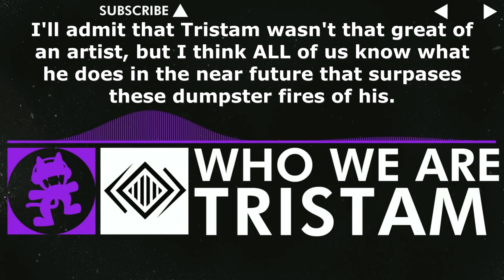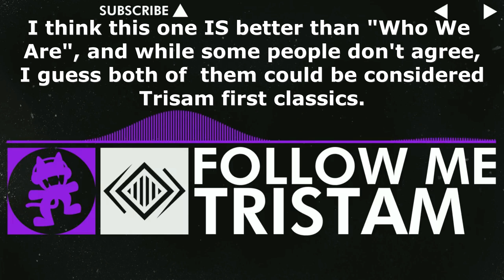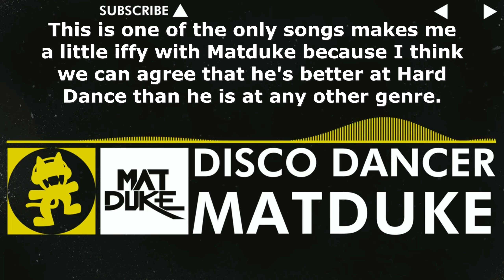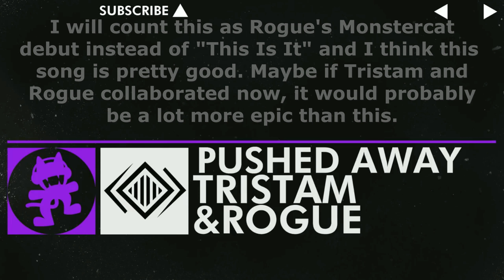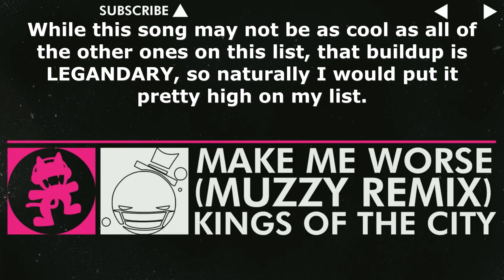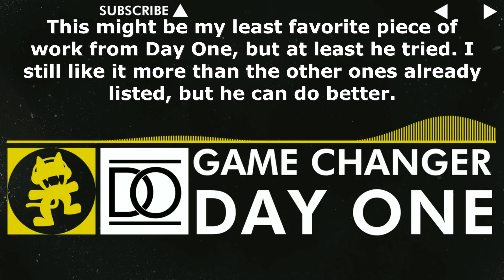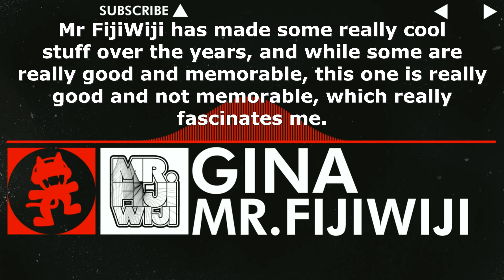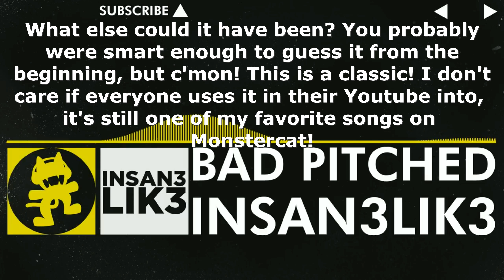Ranking Monstercat 005 - Evolution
Here's my ranking of the 5th album that Monstercat released back in 2012. In my opinion, I guess it's better than 004 because of a few beloved songs that are on here, but I'm so happy that I'll be doing 006 next because it is really one of my favorite Monstercat albums of all time!

Next Video: A new gaming video